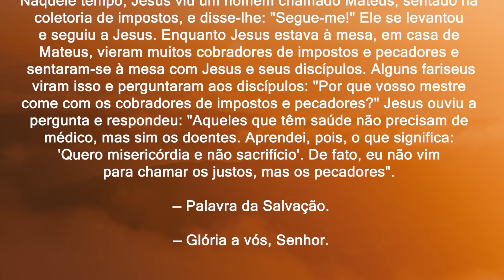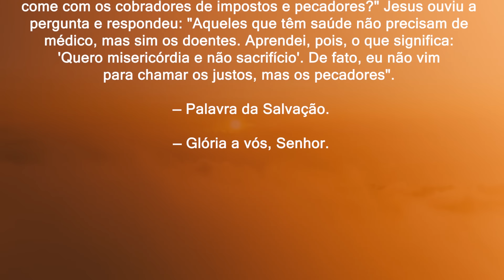Você deve ser misericordioso | Mt 9,9-13 | Padre Adriano Zandoná (05/07/24)